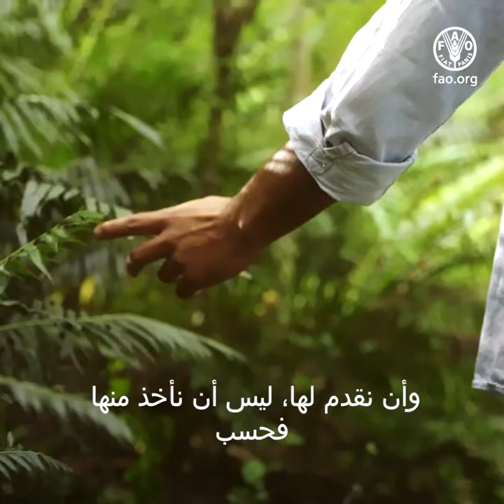اليوم الدولي للغابات 2023: غابات سليمة لإنسان سليم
يشكل حفظ الغابات واستخدامها المستدام واحداً من الطرائق المثلى لحماية كوكبنا وحماية أنفسنا أيضاً. فالغابات السليمة تحمل أهمية جوهرية لكلّ ما يتعلق بسلامة كوكبنا، بدءاً من سبل العيش والتغذية وحتى التنوع الأحيائي والبيئة. إلا أن هذا المورد معرض لتهديدات مختلفة. إذ فقد كوكبنا ما بين عامي 2015 و2020 عشرة ملايين هكتار من الغابات كل عام نتيجة إزالة الغابات. أما الحشرات فتتسبب في الإضرار بنحو 35 مليون هكتار من الغابات سنوياً، بينما وصلت الأضرار الناجمة عن حرائق الغابات إلى قرابة 98 مليون هكتار حول العالم عام 2015. لكن تبقى مسألة ضمان حماية هذا المورد الطبيعي الثمين بأيدينا.